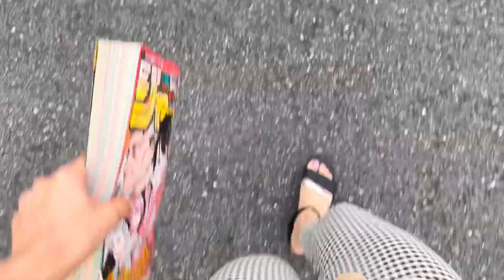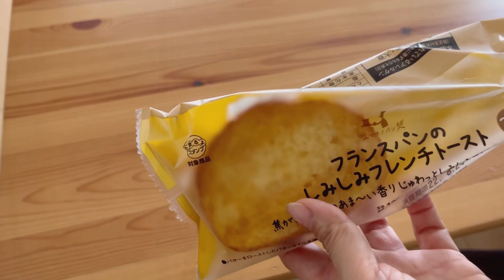【月曜】子育てが終わった40代 出勤前ひとりの朝 / 身支度と家事のモーニングルーティン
ご視聴とコメントを本当にありがとうございます。
毎日の生活と動画作成の励みになり、皆様の温かいコメントにはいつも本当に感謝しております。ありがとうございます！

コメントの返信は、最新動画でも平日は控えさせていただきます。

商品等の企業案件のご依頼については今のところお引き受けすることができません。

企業様から頂戴したコメントへの返答は出来かねますことをご了承ください。

※過去動画で音楽が途切れる動画がいくつかあります。対処法が見つからず、ご不快な思いをおかけして本当に申し訳ございません。

音楽引用元様: DOVA-SYNDROME

♬あの日見た景色
こばっと様

編集アプリ・音楽 : InShot